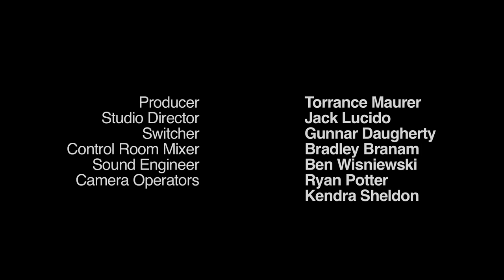Swingology-Gypsy Jazz Social Club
Gypsy Jazz Social Club recorded at KWSB studio's in Gunnison Colorado. Performing a Les Choy original titled "Swingology". Les Choy on guitar, Drew Murdza on mandolin, and Carl Meinecke on the bass.